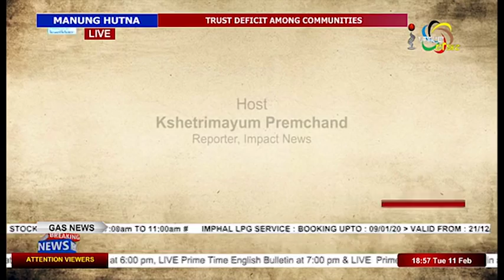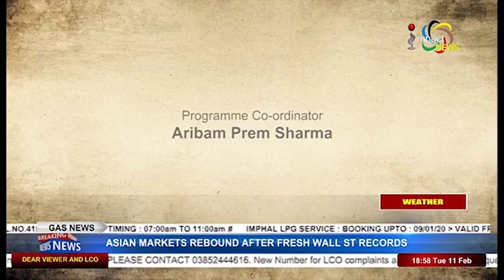TRUST DEFICIT AMONG COMMUNITIES On Manung Hutna 11 February 2020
Guests:
Nando Luwang
President, AMUCO

Ramthing Hungyo
Social Activists

Kim Gangte
Social Activists

Host:
Kshetrimayum Premchand
Reporter, Impact News